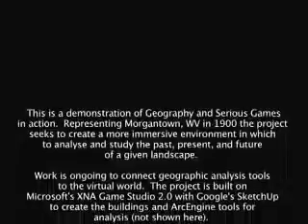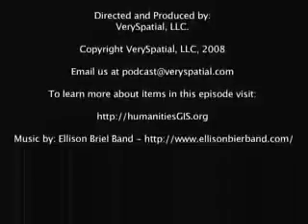VerySpatialTV Episode 31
An example of how Serious Games and Geography go together